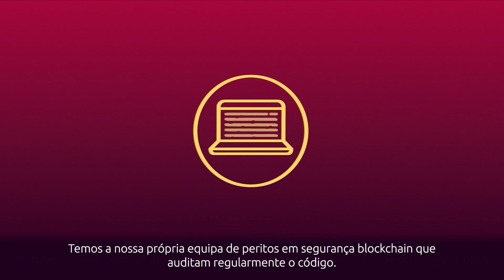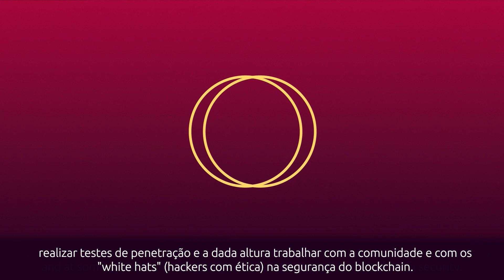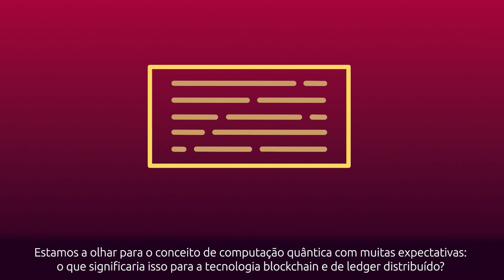Objetivos para a BTCV - planos para o futuro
Quais são os planos para o desenvolvimento da Bitcoin Vault? Veja este vídeo para ver em detalhe os objetivos e metas da BTCV para os próximos anos.

Bitcoin Vault - Um padrão mais elevado em segurança